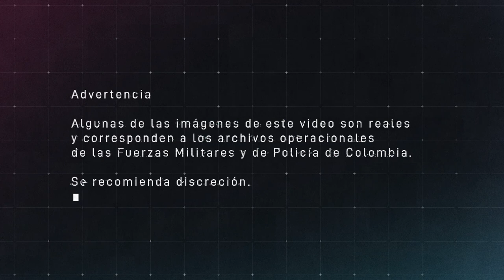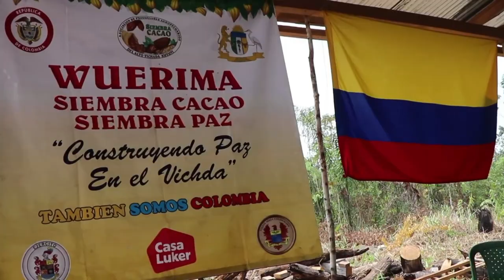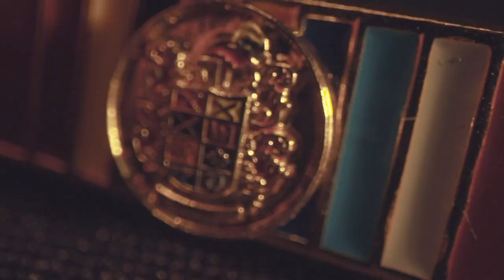Fuerza pública: eje reactivación económica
Vivimos momentos difíciles por la pandemia de Covid-19. Los soldados y policías de la patria no cesaron un minuto en acompañar a quien más lo necesitaba. Hoy, en época de reactivación, seguimos del lado de la gente, impulsando el crecimiento económico